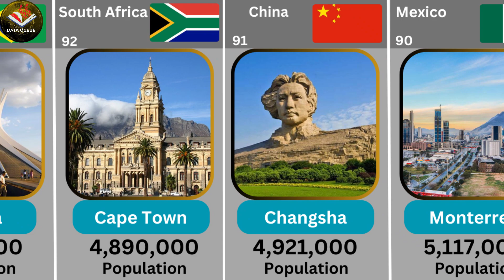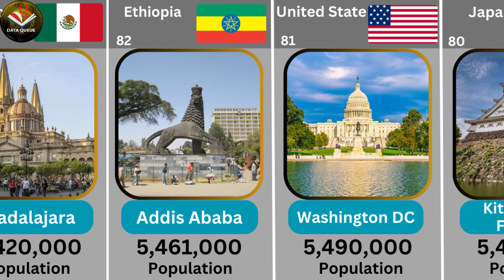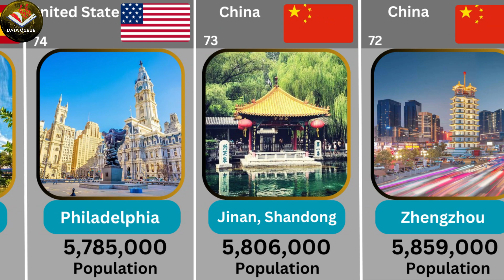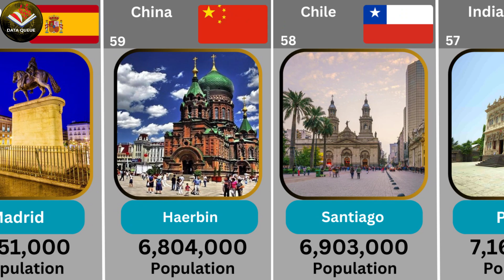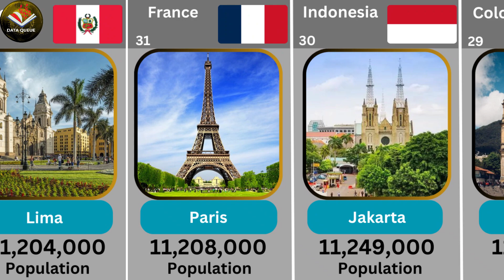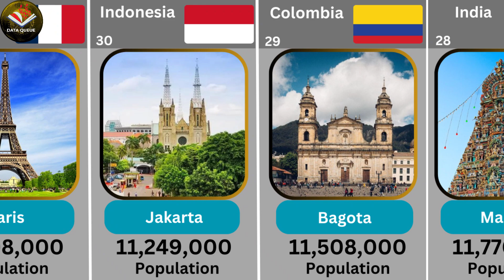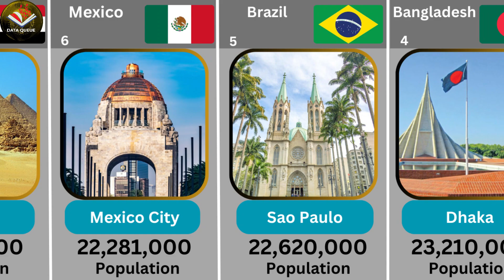World Most Populated City in 2023 | 2023 Most Populated Cities | Comparison | Data Queue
We make a list on World Most Populated Cities in 2023.

Our channel is a comparison channel. We compare all type of data in this world. We make many comparison videos and we daily upload a video on YouTube for our Viewer's.